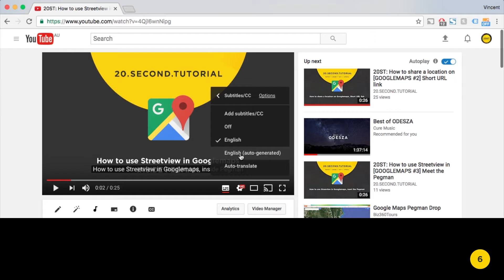OLDIE: How to change the subtitle language for a Youtube clip: Youtube Tutorial #9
Best tutorial on how to change the subtitle language for a Youtube clip. Subtitles displayed at the bottom of a cinema or television screen that translate or transcribe the dialogue or narrative - learn how to change the language to one you know with this tutorial.

INSTRUCTIONS:
Click the clog icon
Scroll up and click 'Subtitles/CC'
Click 'Options'
Click 'Font Size'
Increase to size desired

Don't waste time skimming videos to find that one action. These 20 Second Tutorials are quick, direct and straight to the point. You'll learn one task per video. No Intros. No mucking around. We're all business.

What are we offering for free?
❯ The Best Chrome tutorials
❯ The Best Google Maps tutorials
❯ The Best Youtube tutorials
❯ The Best Word tutorials
❯ The Best Excel tutorials
❯ The Best Outlook tutorials
❯ The Best Skype tutorials
❯ The Best Photoshop tutorials
❯ The Best Illustrator tutorials*
❯ The Best Indesign tutorials*
❯ The Best Apple (iPhone/Mac) tutorials*
❯ Special online tools - for all Marketing Professionals*

*good things take time - and these tutorials will too! Not too long though (we forecast within the next couple of months)...SWEET AS.

[ GIVE YOURSELF 20 SECONDS AND GET SMARTER ]

20.SECOND.TUTORIAL

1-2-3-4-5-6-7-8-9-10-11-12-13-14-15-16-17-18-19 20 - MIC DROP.